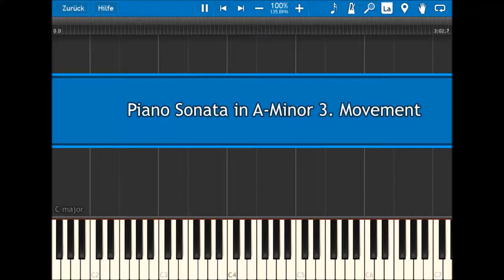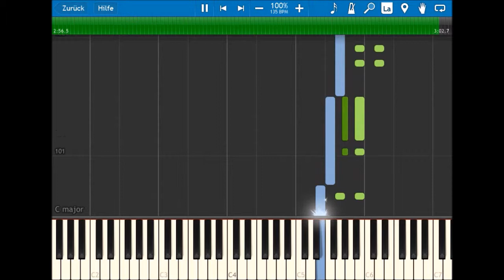Piano Sonata in A-Minor 3. Movement [Original Music / Synthesia / Piano / Tutorial]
A little transition to the fourth movement~
Btw. please forgive me that the time signature was off during this sonata. It seams that neither Synthesia nor Musescore support (4/[3/4]4), so i had to put it into 4/4 which doesn't refelct the original signature at all. Shouldn't disturb the audio though it just looks weird.

3. Movement [This]

Hello!
Thanks!

Your Composer:
Zulaski Kaitzo.